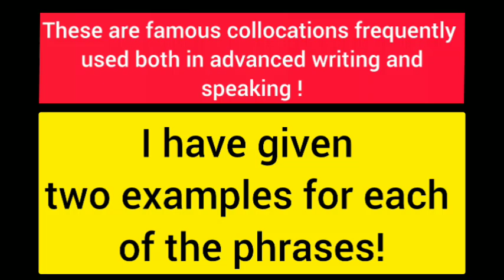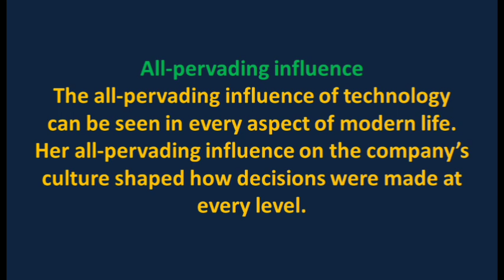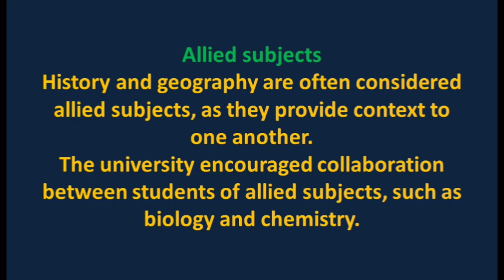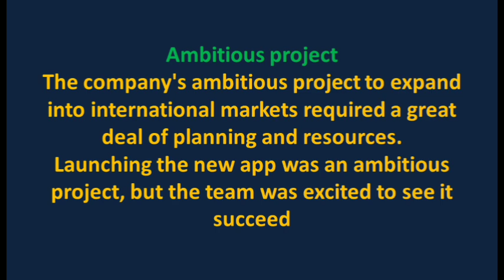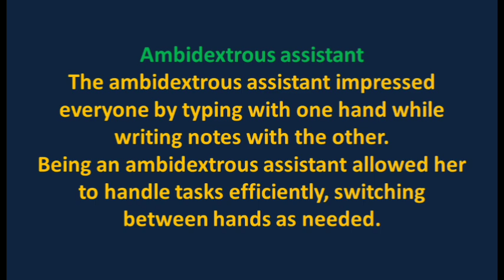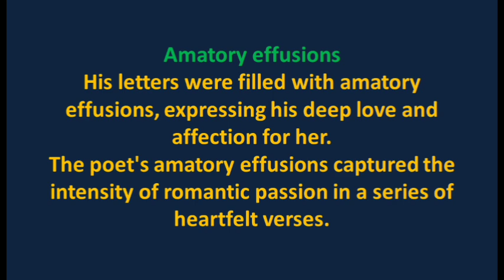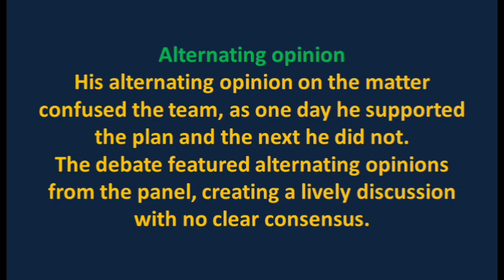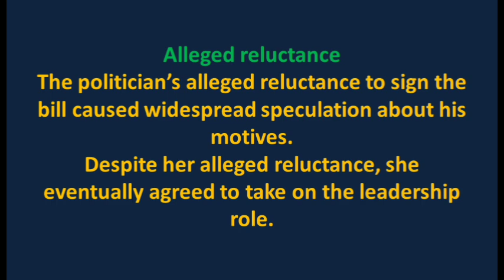Phrases and Collocations for elegant english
Learn phrases with examples and make your English more powerful than ever before